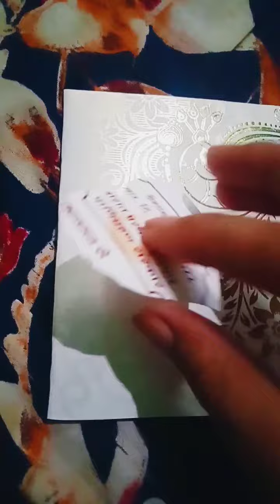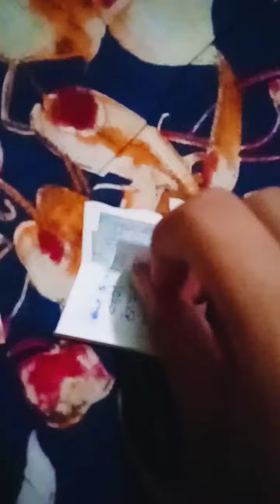happy day card how to make🌸💮😋😍